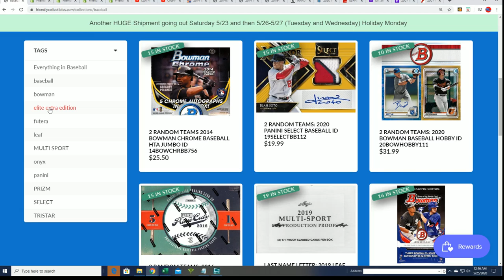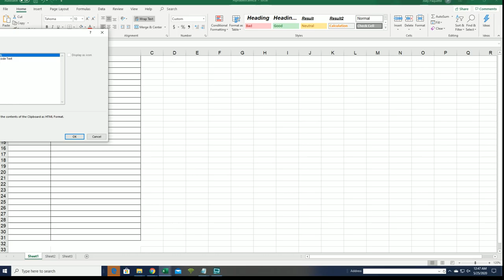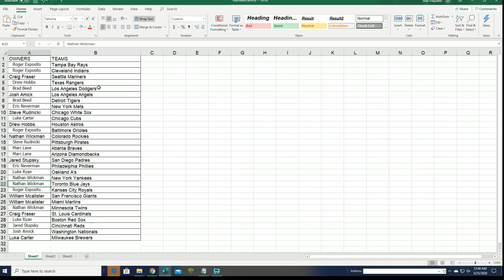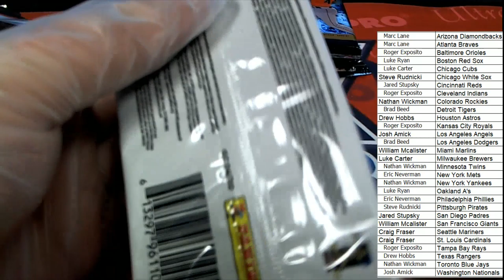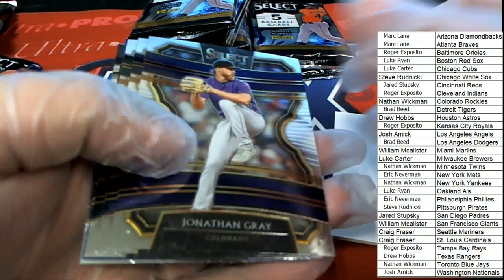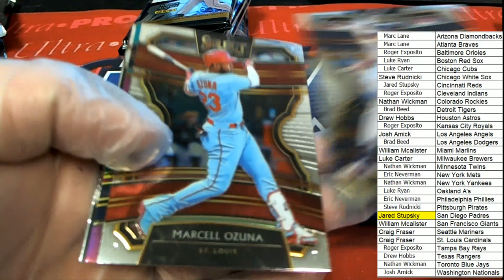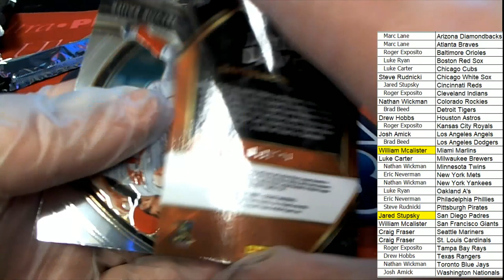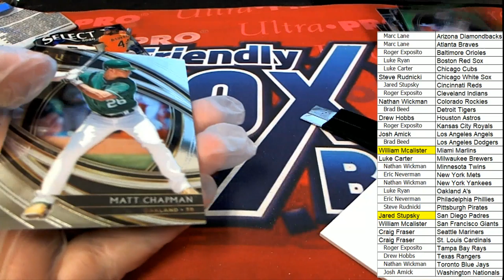2020 Panini Select Baseball ID 19SELECTBB111